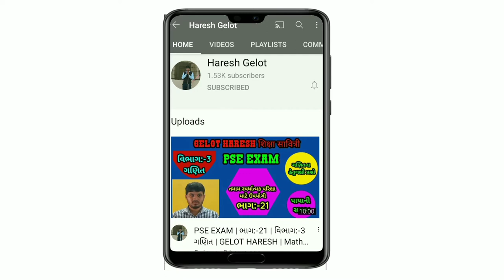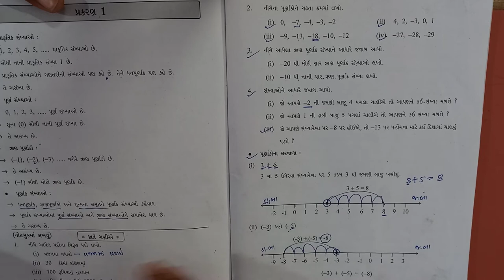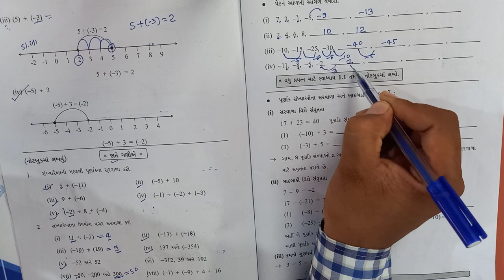ધોરણ :-8 ગણિત | પ્રકરણ:-1 | ભાગ:-1 | જ્ઞાનસેતુ | બ્રીજકોર્સ - ક્લાસ રેડીનેસ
બ્રીજકોર્સ-ક્લાસ_રેડીનેસ
ગણિત_ધોરણ - 6
ગણિત_ધોરણ - 7
ગણિત_ધોરણ - 8